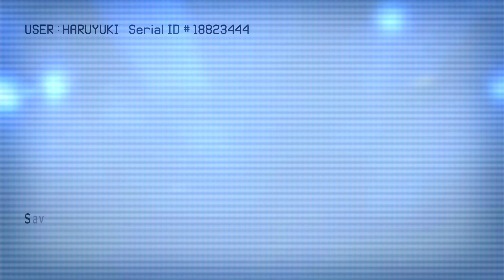（Proxy contributions)Ace Combat X: M04B False Target Ace, S Rank, Named Ace, Star, Gun only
Due to some private reason he decided to use my account to upload the videos. That's all, and good hunting.